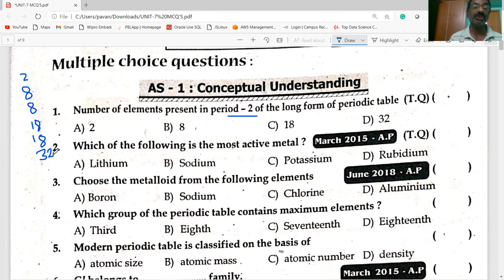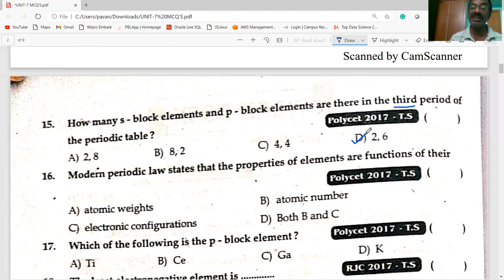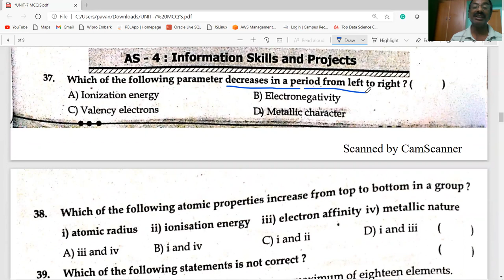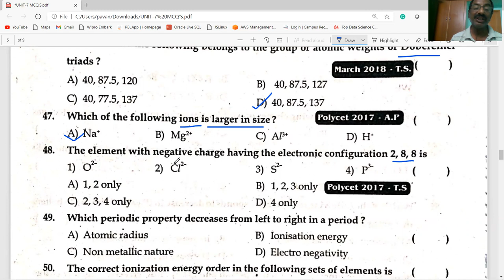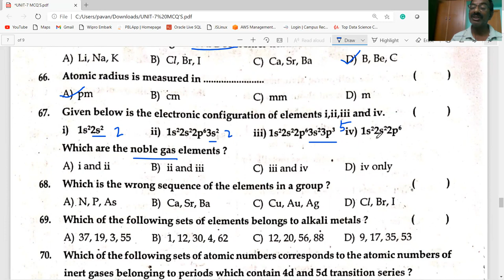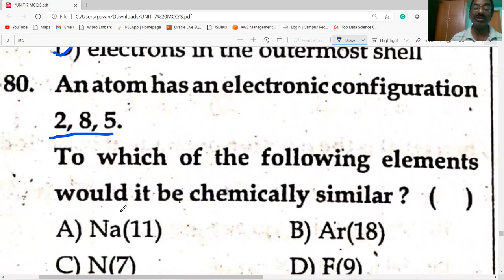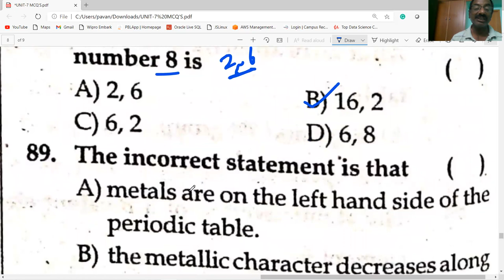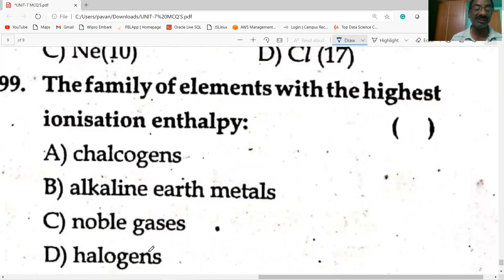CLASSIFICATION OF ELEMENTS MCQ TYPE BITS PART-2/CLASS 10/CHEMISTRY/AP&TS/AP IIIT/TET/DSC/CBSE/NCERT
This video gives information about MULTIPLE CHOICE QUESTIONS--PART-2/ CLASSIFICATION OF ELEMENTS / CLASS 10/ CHEMISTRY/ useful for AP & TS / AP IIIT / CBSE/ NCERT/ TET/ DSC / ALL OTHER COMPETITIVE EXAMS . EXPLAINED IN  TELUGU.